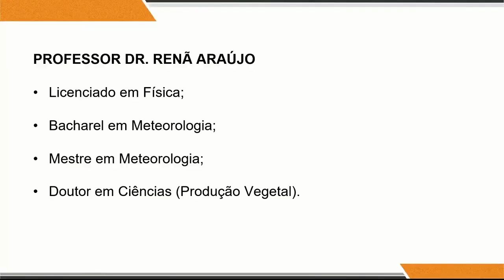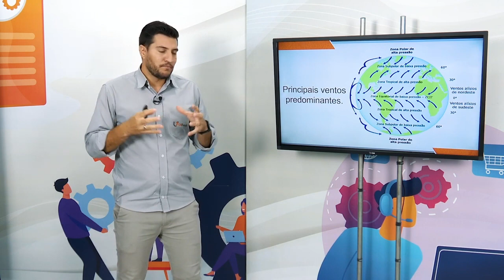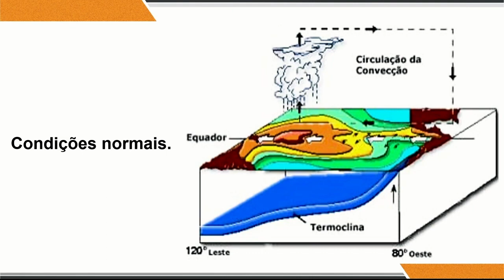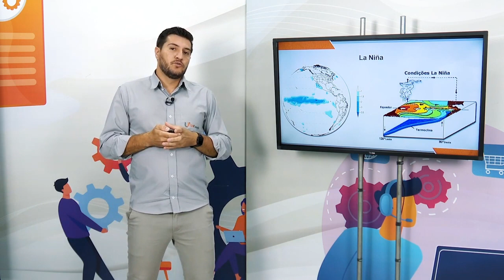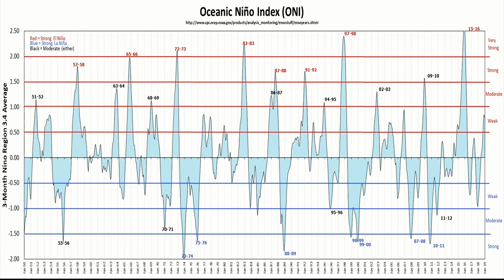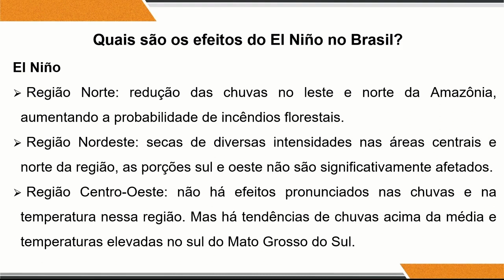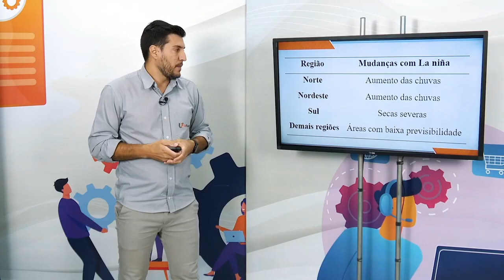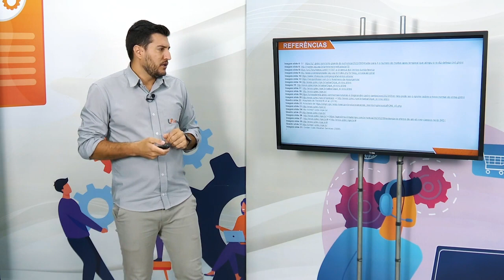AULA AO VIVO - AGROMETEREOLOGIA E CLIMATOLOGIA